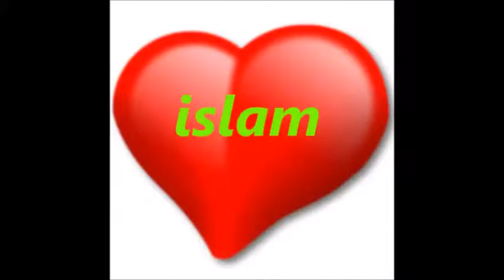women from slovakia converted to islam